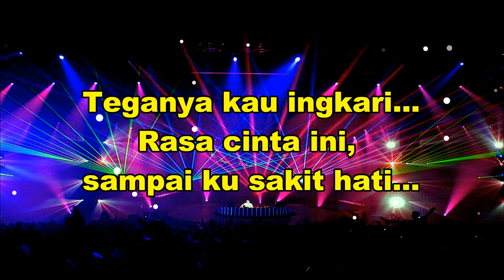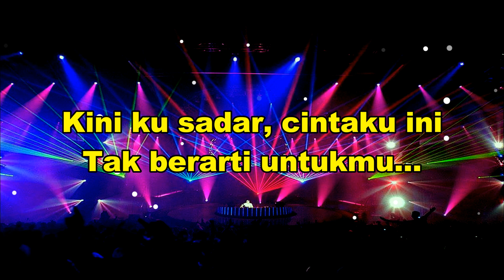Sekecewa Itu - Karaoke Remix dj nias Terbaru 2024 - by Gustav Remix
Song :
Create :

Hopefully this video can be useful.
Sorry if there is any inconvenience for you in our Video & Music Quality.. :)

Notes :
For Beginner Youtubers, Appreciate the work of others/remixers. It's not easy to remix bro. Don't Carelessly Re-Upload People's Content.

dj nissa
dj nissan
dj nias
lagu nias,
bato bato remix,
dije nias,
dije nias terbaru,
breakbeat nias,
dj nias populer,
juvita musik,
dj tiktok nias,
kumpulan dj nias,
dj awena sibai falukha ita,
dj nias awena sibai falukha ita,
awena siai falukha ita,
lagu nias awena sibai falukha ita,
dj nias tahun baru,
dj nias baru,
dj nias lagu baru